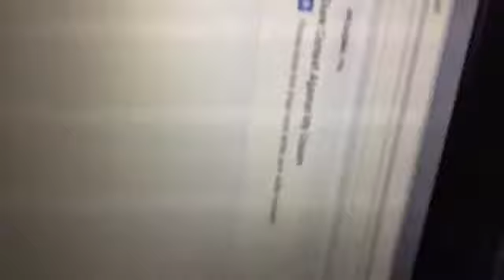Whats Happening in 2018 (My First Edited Vlog)